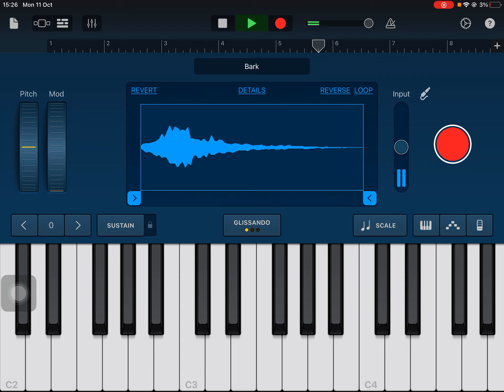I’m the Map! (Dora Saves the Giant Tortise) from Go! Diego, Go!